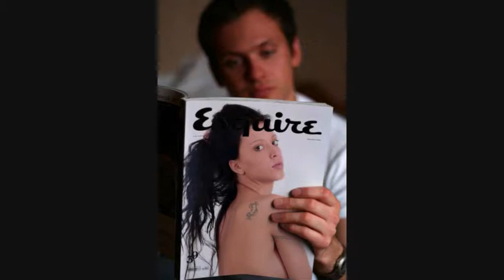Sandra MacCormack FHM Spain Model.wmv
Sandra MacCormack model for FHM Spain in a little Tarantino number,  just for fun.